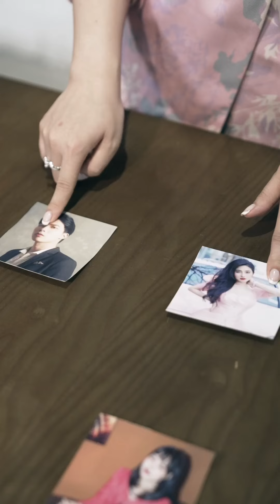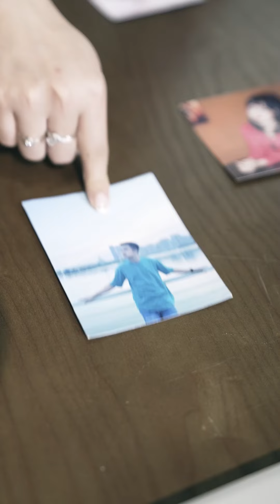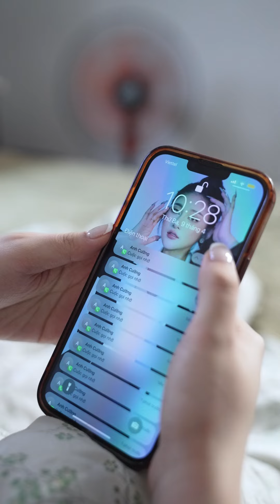Chị Đại Bùi Hồng Anh Lập Kế Hoạch Trả Thù Tên Tra Nam Vũ Phu | Bùi Hồng Anh OFFICIAL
Cảm ơn các bạn rất nhiều! Rất mong các bạn tiếp tục ủng hộ Kênh Bùi Hồng Anh OFFICIAL!

Chị Đại Bùi Hồng Anh Lập Kế Hoạch Trả Thù Tên Tra Nam Vũ Phu